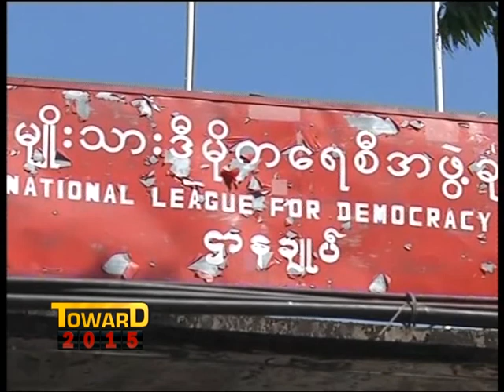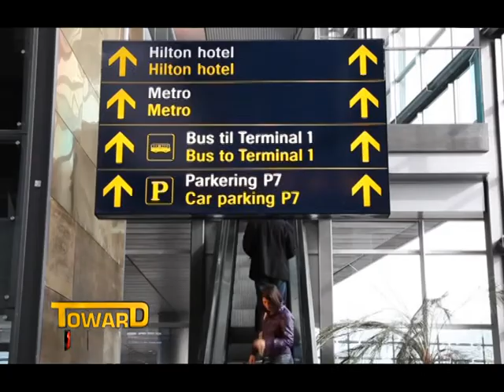Toward 2015 - 51 (Part1/2) - Interview Danish ambassador to Thailand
on Nation Channel, Thailand
Interview :
Mikael Hemniti Winther, Danish ambassador to Thailand